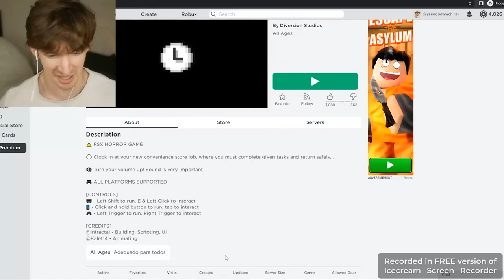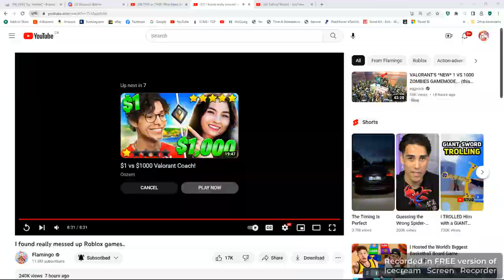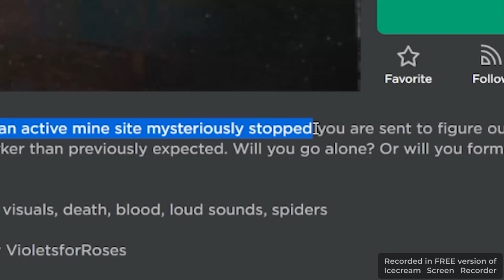part 2 i finish flamingo and watch sketch